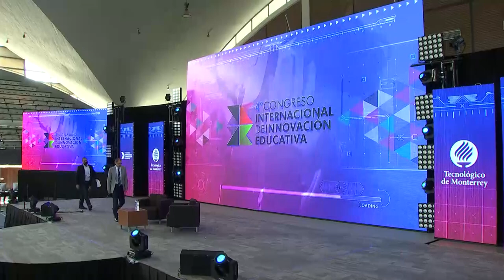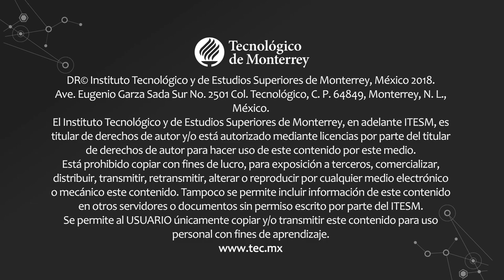Jeff Maggioncalda, Conferencia Magistral CIIE 2017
Jeff Maggioncalda, CEO Coursera impartiendo su conferencia “Diálogo con el Dr. José Escamilla” durante el 4º Congreso Internacional de Innovación Educativa del Tecnológico de Monterrey.

Jeff Maggioncalda se unió a Coursera como CEO en junio de 2017. Anteriormente trabajó durante 18 años como CEO fundador de Financial Engines Inc, una compañía co-fundada por William Sharpe, economista y ganador del Premio Nobel. Financial Engines creció rápidamente bajo el liderazgo de Jeff, proporcionando consejos de inversión en línea de alta calidad que ha ayudado a millones de personas a ahorrar y prepararse para la jubilación. Jeff también ha trabajado como consultor en McKinsey & Company y Cornerstone Research, y continúa sirviendo como Director de Silicon Valley Bank, Inc. Tiene un MBA de Stanford Graduate School of Business y una licenciatura en Economía e Inglés de la Universidad de Stanford.